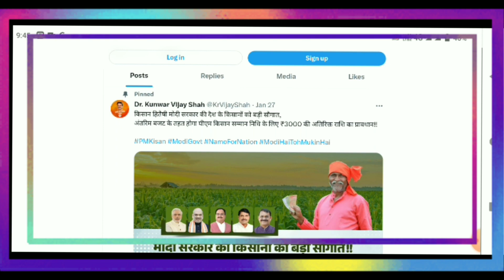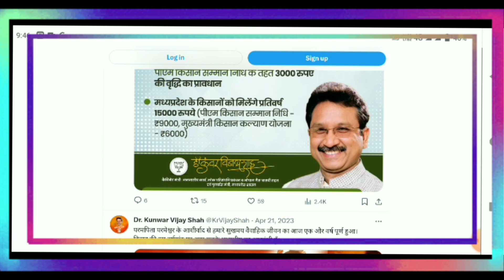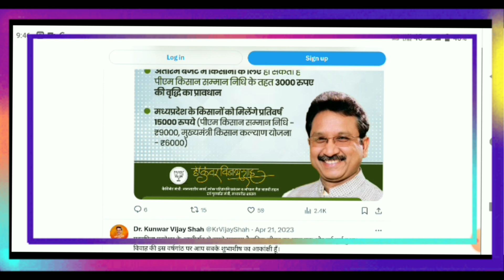💥 PM Kisan 16th Installment Big Update । PM kisan 16th installment update। PM Kisan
PM kisan 16th installment update । PM kisan 16th installment date 2024

This video covered latest updates related to pm kisan samman nidhi yojana in the budget 2024 pm kisan yojana installment can be increased 6000 rupees to 9000 rupees per year, so update to date with your PM kisan status to get the benefits of pm kisan 16th installment.